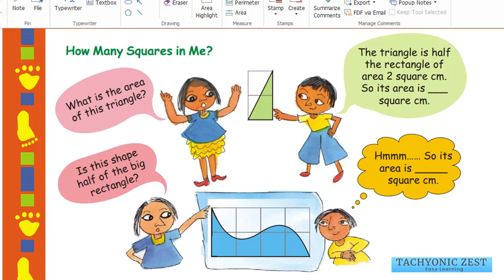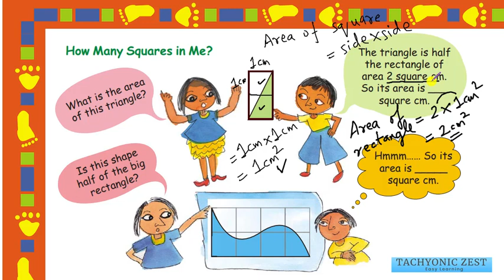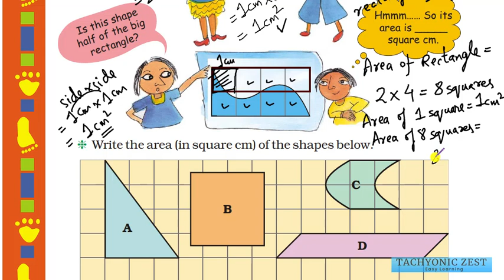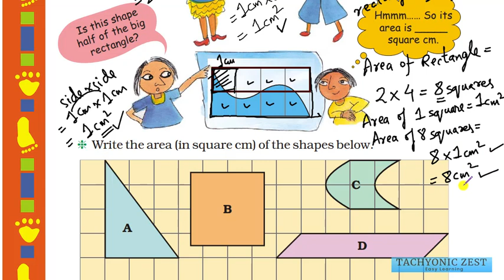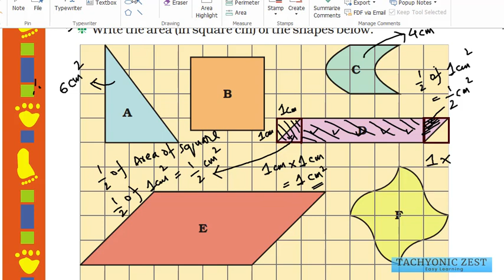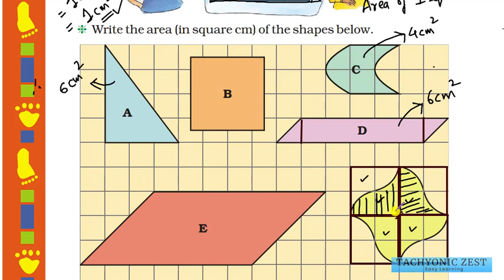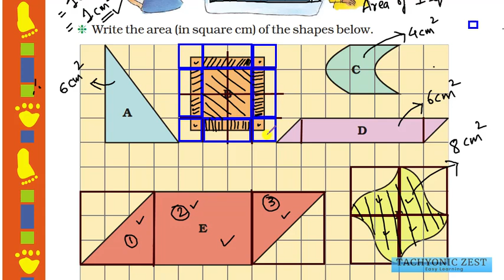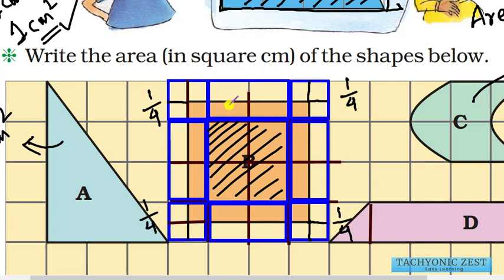Maths Magic Class 5 | Ch 3 - Part 6 | How Many Squares in Me?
Contents :
How Many Squares in Me?
Write the area (in square cm) of the shapes